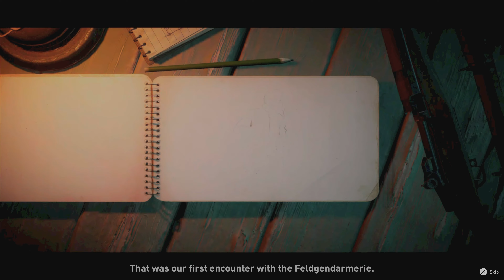It's getting hairy already... // pt.3 // Classified: France '44 // ELITE difficulty